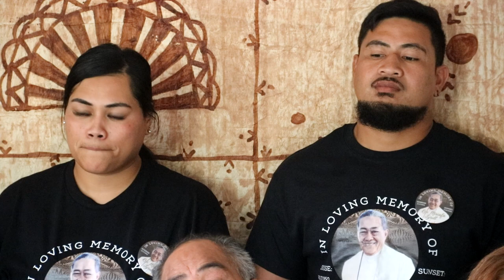Pese #391 Ekalesia Metotisi : Le Au-Uso Pele (Frontline Film 2022)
Sa'afiafiga ole Tama Malolo Manumalo Rev. Misiafa Tyrell . Lagi ina e ona aiga i Aukilani Niu Sila .
Pese Ekalesia Metotisi #391: Le Auuso Pele

Permission to use Tehillah Blessing piano instrumental granted  April 2022 by 𝗧𝗲𝗵𝗶𝗹𝗹𝗮𝗵 𝗕𝗹𝗲𝘀𝘀𝗶𝗻𝗴

Recorded&FilmedbyFrontline 🎥

We provide : Recording Studio | Videography |  Photography & DJing